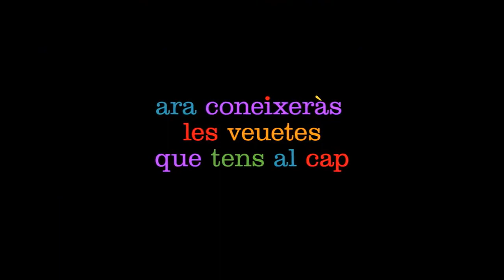DEL REVÉS - Tràiler en Català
El pas del temps pot ser un camí complicat. També ho és per a la jove Riley Anderson quan, amb només 11 anys, ha de deixar enrere la seva vida en el Mig Oest i mudar-se a San Francisco.

Com la resta de les persones, la vida de Riley es guia per les seves emocions: Alegria, Por, Ira, Fàstic i Tristesa. Totes elles viuen en la Caserna General, el centre de control dins del seu cap des d'on ajuden i dirigeixen els comportaments de la noia en el seu dia a dia.

Encara Alegria intenta dominar els sentiments per mantenir la nena en un estat de felicitat, Tristesa comença a canviar les coses ia fer que la malenconia s'estengui. Una sèrie de successos fa que les dues emocions surtin accidentalment de la Caserna General i viatgin per la ment de Riley mentre tracten de trobar el camí de tornada.